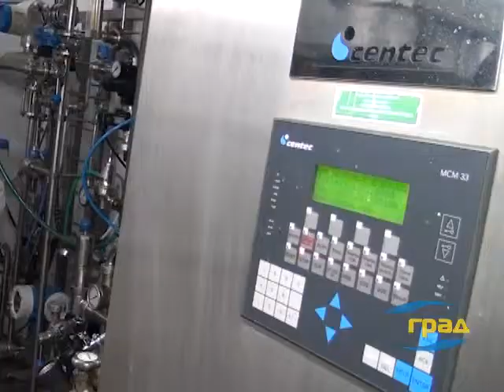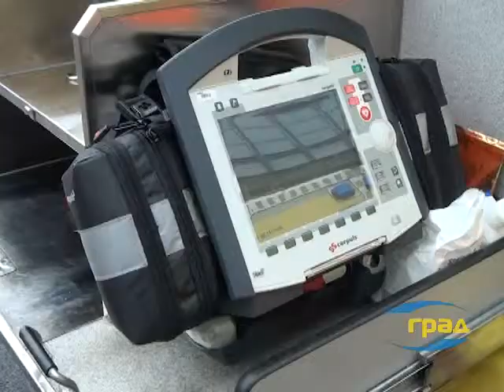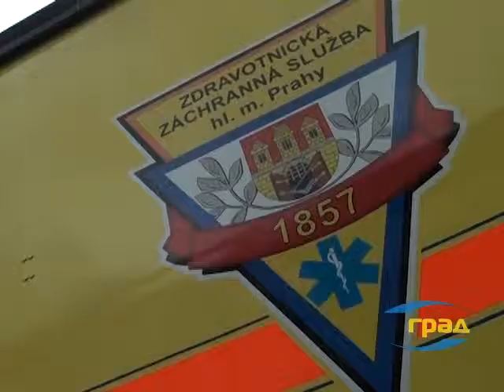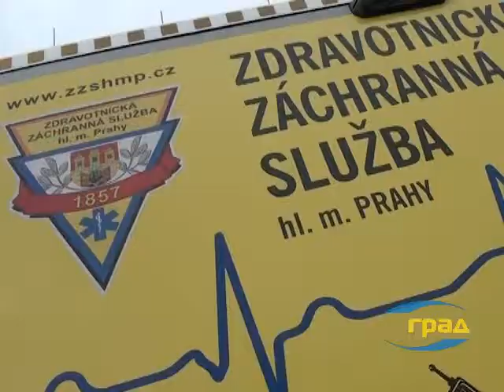Прага через объектив телеканала ГРАД